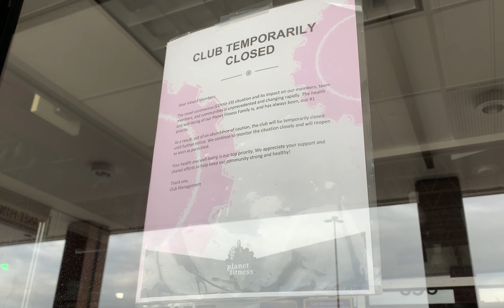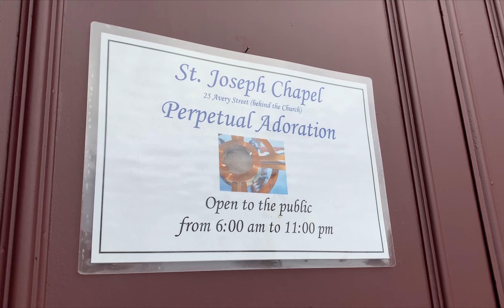Religious Services during the Coronavirus Pandemic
While you may not be able to visit your local place of worship, many are offering online services to keep the religious community together in a time of isolation.